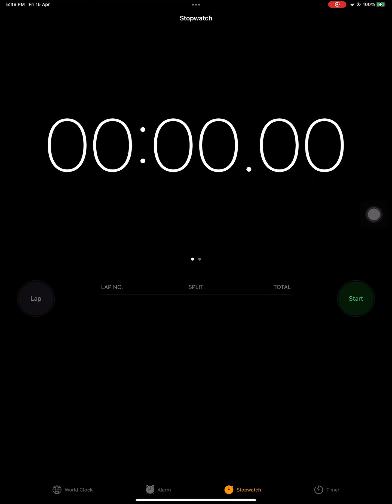Tiny Tower Elevator Build Challenge 11st Any % in 7:38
To celebrate Tiny Tower updated to version 4.3 and the Easter event bonus gold ticket on rebuild, 11st rebuild challenge record 🥳

Un edit version in totally normal gameplay speed using my lastest "Only save money until would afford every 5 floor" AKA Ishida build in TT discord.

0:00-0:46 Floor 1 to Floor 5
0:47-0:52 Floor 6 to Floor 10
0:53-1:26 Floor 11 to Floor 15
1:27-1:52 Floor 16 to Floor 20
1:53-2:19 Floor 21 to Floor 25
2:20-2:55 Floor 26 to Floor 30
2:56-3:33 Floor 31 to Floor 35
3:34-4:50 Floor 36 to Floor 40
4:51-6:16 Floor 41 to Floor 45
6:17-7:38 Floor 45 to Floor 50

Race to rebuild at 50 floors using elevator visits only!

- Complete tutorial, delete food floor
- Build 48 Empty floors, w/1 required residential
- Don't collect rent
- Don't spend bux on floors
- Incoming visitors and visiting friends coin income only

Time how long it takes to get to 50 floors!

Total time: 7min 38 sec

The whole build is using VIP cancel trick 😆
To see what is VIP cancel, please see below link for more information and tutorial.

My Tiny Tower friend code: 2D95R, free to add me if you like ☺️